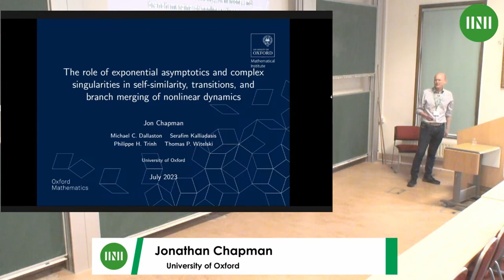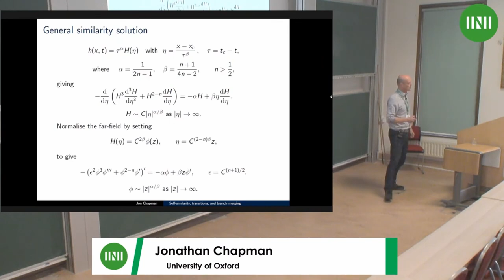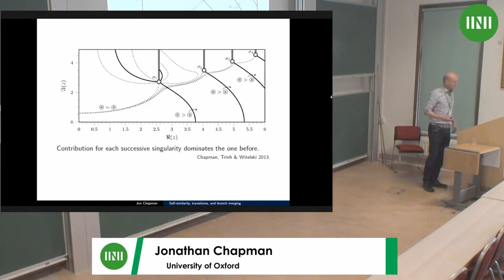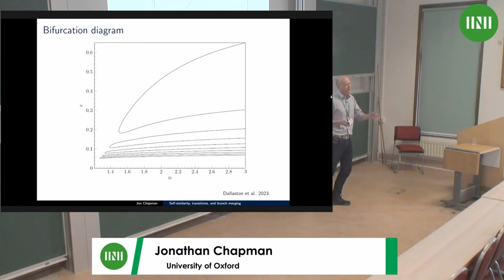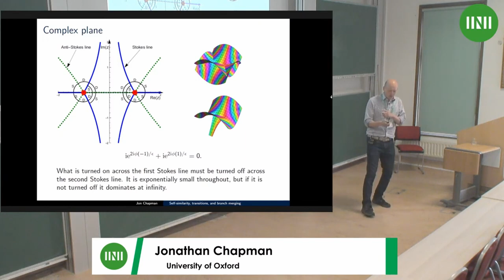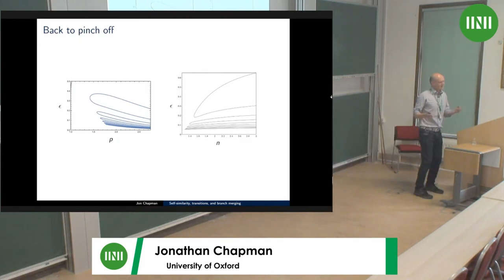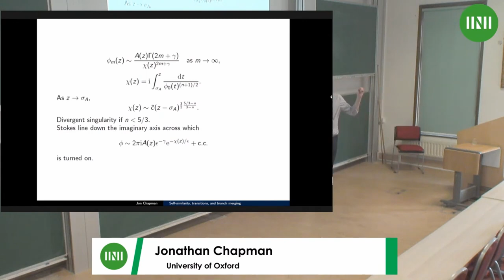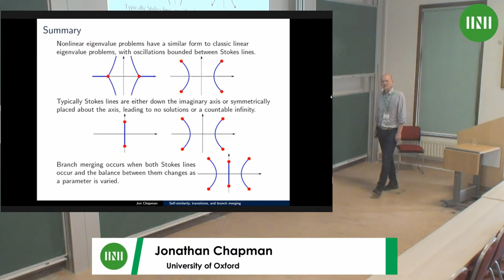Prof. Jonathan Chapman |The role of exponential asymptotics and complex singularities in...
Speaker(s): Professor Jonathan Chapman (University of Oxford)

Date: 24 July 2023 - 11:30 to 12:30
Session Title: The role of exponential asymptotics and complex singularities in self-similarity, transitions, and branch merging of nonlinear dynamics
Event: [CATW04] Complex analysis: techniques, applications and computations - perspectives in 2023

We study a prototypical example in nonlinear dynamics where transition to self-similarity in a singular limit is fundamentally changed as a parameter is varied. We focus on the complicated dynamics that occur in a generalised unstable thin-film equation that yields finite-time rupture. A parameter, n, is introduced to model more general disjoining pressures. For the standard case of van der Waals intermolecular forces, n = 3, it was previously established that a countably infinite number of self-similar solutions exist leading to rupture. However, recent numerical results have demonstrated the surprising complexity that exists for general values of n. In particular, the bifurcation structure of self-similar solutions now exhibits branch merging as n is varied. We shall present key ideas of how branch merging can be interpreted via exponential asymptotics.